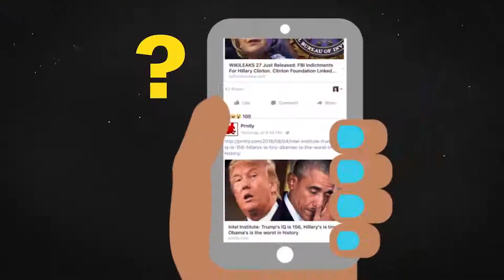MONEY by Peter Daly at Where We Live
“Money is the root of all evil” – The Bible,
“Mo’ Money, Mo’ Problems”– The Notorious B.I.G.

On the ten year anniversary of the ‘Cheapest Bailout in the World’, acclaimed performer and Chartered Accountant Peter Daly gets to grips with what actually happened on the path to, and beyond, that fateful day in 2008. Money charts his miscalculations along the way and the changing concept of cash in this one-man, breakneck, performance-lecture show.

Jaw-dropping in its discoveries, hilarious in its presentation and infuriating in its facts, Money unearths the gob-smacking truths about the flow of cash throughout the history of our state.

It’s the economy, stupid.

Written and Performed by Peter Daly
Directed by Phillip McMahon

A THISISPOPBABY Production

Co-commissioned and presented in association with Mermaid Arts Centre